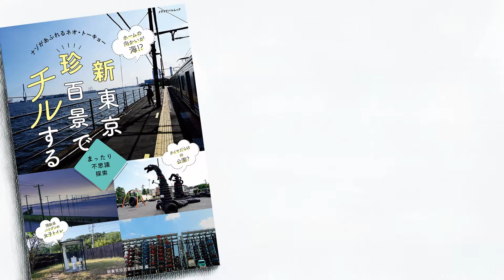東京にある「無用な長物」不動産を見に行く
東京という街は不思議な街だ。歩いていると、まったく意味のない不動産に出くわす。いったいこれは、どんな目的でつくられたのだろう。その前でたたずむことになる。しかしそんな「無用な長物」は視点を変えないとみつからない。発見しました。江戸川橋付近で。